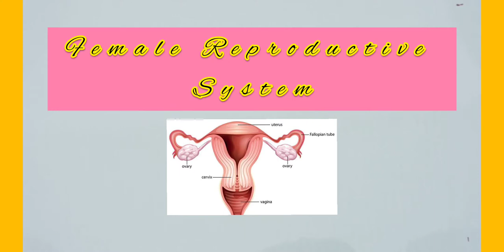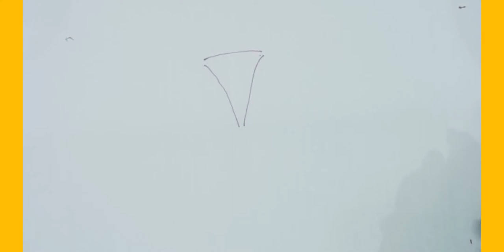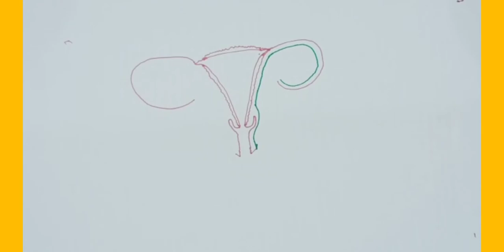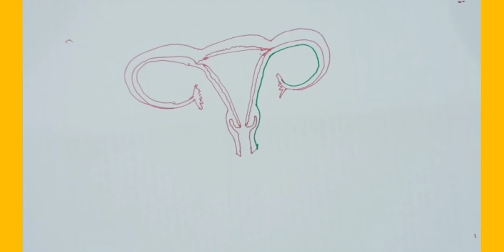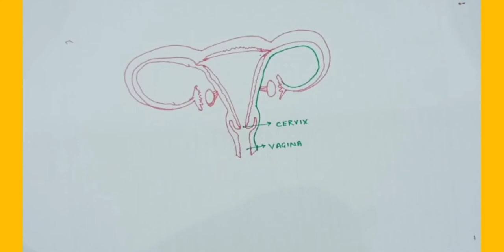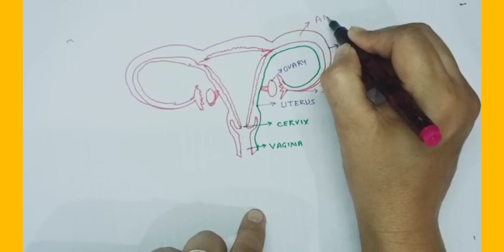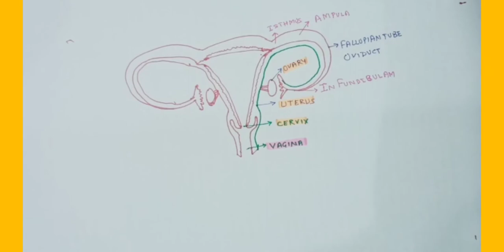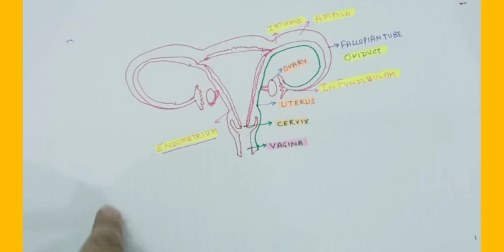How to draw Female Reproductive System | Diagram Practise | Science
Diagrams are very important part of biology examination but they can be tricky to draw in examination and time consuming. But it is easier with Science Pedagogics.
This video explains how to draw Female Reproductive System easily step-by-step.

So that while aiming to score high it would be easy to attempt the question paper in a given time period.